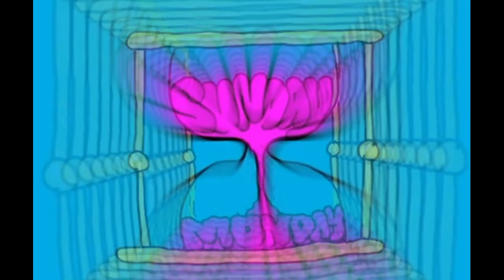Roddy Ricch x Gunna Type Beat (2020) | SAD PIANO INSTRUMENTAL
FOLLOW ME ON EVERYTHING I FOLLOW BACK INSTANTLY

Check out "Running Back (feat. Jayyskiee415) [Explicit]" by Sam So on Amazon Music.

Running Back (feat. Jayyskiee415) [Explicit]

Dm Instagram: Sammyysossaa For Full Beat